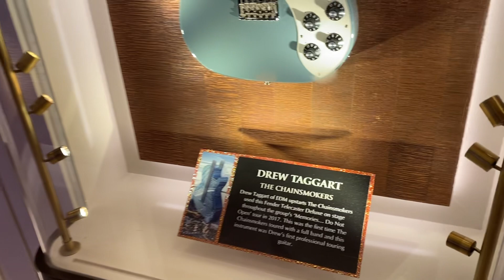Seminole Hard Rock Hotel & Casino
Friday 12/29/2023
Hollywood, FL
Joe Bonamassa (guitar)
Drew Taggart (guitar)
Nicki Minaj (outfit)
Christina Aguilera (outfit)